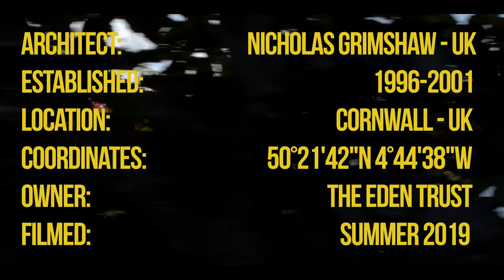Nicholas Grimshaw // Eden Project - The Biomes // Cornwall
The Eden Project Biomes are interesting on the one hand for their huge spanning geodesic domes (see Buckminster Fuller) and on the other hand for the flora they inhabit - therfore it is a perfect visit wether you are architerually interested or not so much. The former "moon landscape" of an old caly pit became the site of The Eden Project and is today one of the most famous attractions outside London.
The appearance of the domes is as if there were spheres droped on the ground and they melt together and into the ground.
Making such span widths working it is crucial to go leightweight - the biomes are made out of hexagonal steel frames, with an extra beneath laying and rotated hexagonal steel structure,  filled with pneumatic airpads made out of durable and transparent ETFE foil . According to Grimshaw Architects the biomes cover 2.2 ha of land.

Architektur.eck is an on going video project to establisch a catalogue for architectural projects, compositions and crossovers. The long term goal is to provide a platform which exceeds drawings, renderings and photographs for not only architects but also interested individuals.
The videography does not intend to take a counterpart but as an informative and relevant supplement to emphasize the spatial experience.
Also it is not  supposed to serve  pure documentary style but also as an "artistic" approach to transfer the sense the building within its surrounding emits to its audience.
The approach is to update and expand the catalogue on a constant basis that it will grow to a relevant size over time.
Beside the youtube channel exists a facebook page and an instagram account to keep you updated about new videos and also to provide a catalogue of photographs.

Find architektur.eck on Instagram:
architektur_punkt_eck